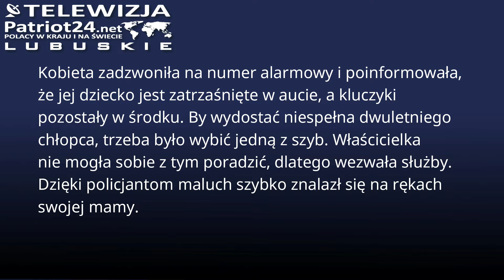W Gorzowie Wielkopolskim policjanci wybili szybę w samochodzie, by ratować małe dziecko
Kobieta zadzwoniła na numer alarmowy i poinformowała, że jej dziecko jest zatrzaśnięte w aucie, a kluczyki pozostały w środku. By wydostać niespełna dwuletniego chłopca, trzeba było wybić jedną z szyb. Właścicielka nie mogła sobie z tym poradzić, dlatego wezwała służby. Dzięki policjantom maluch szybko znalazł się na rękach swojej mamy.